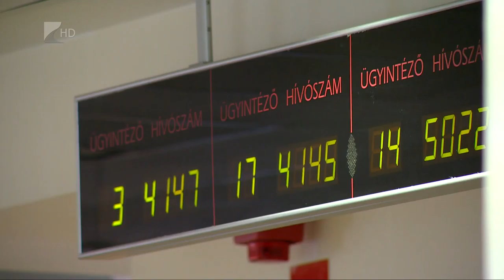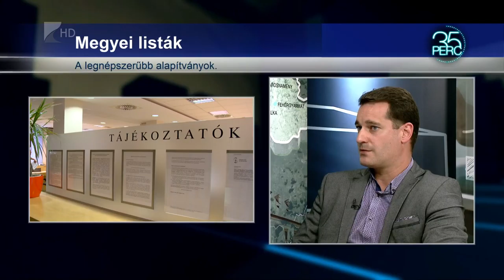35 per / Felajánlás - Kölcsey Tv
Május 22-ig lehet nyilatkozni az adó 1százalékról. Kevesebb mint egy hónappal a bevallási határidő előtt már közel 2 millió ügyfél látogatta meg a Nemzeti Adó- és Vámhivatal elektronikus szja felületét, hogy ellenőrizzék bevallási tervezetüket. Közülük mintegy félmillióan módosítás nélkül, 120 ezren pedig némi módosítással már jóváhagyták a dokumentumokat.